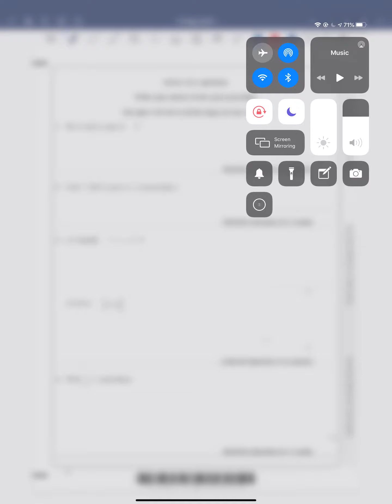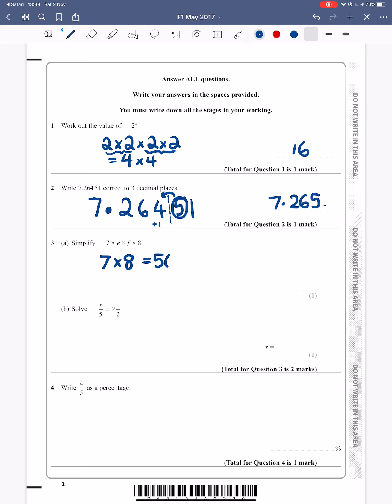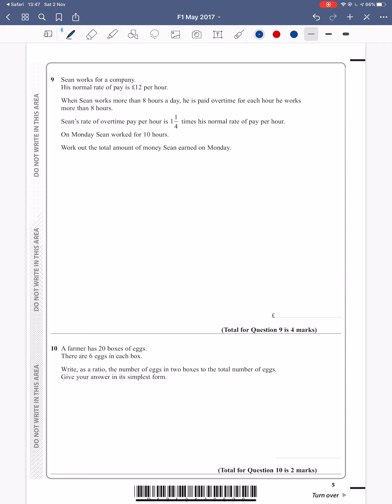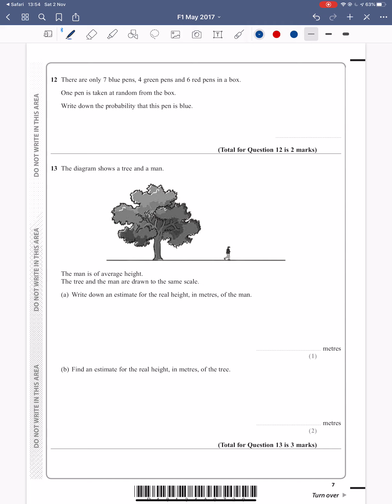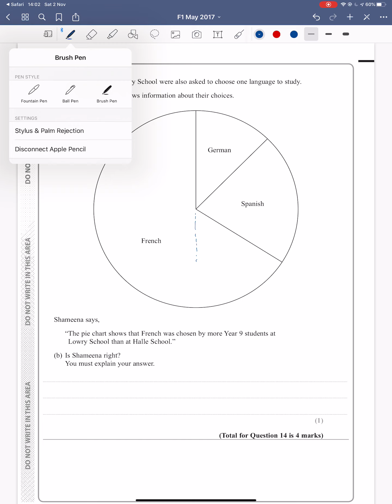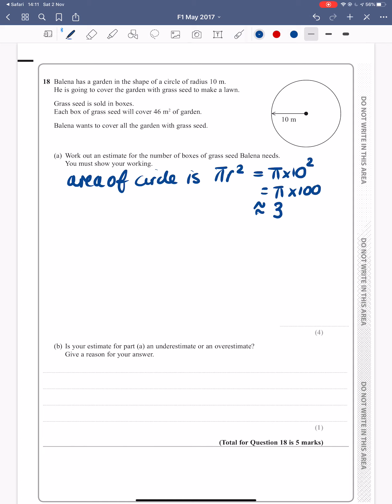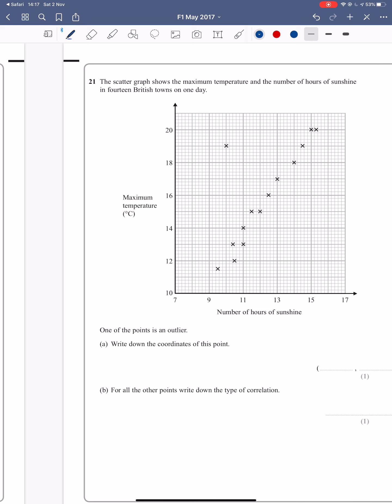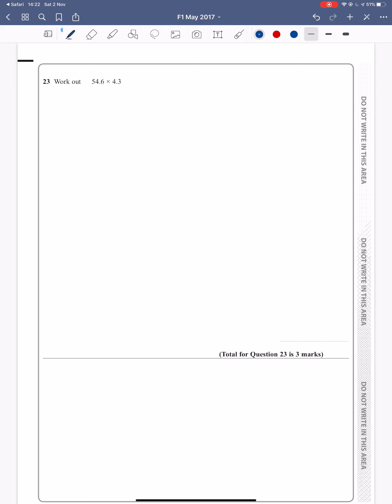Edexcel Foundation Mathematics Paper 1 May 25th 2017